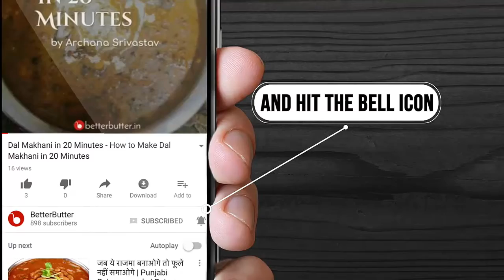Top 5 Upma Recipe - टॉप 5 उपमा रेसिपी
00:00 सेवइयां वेज्जी उपमा
सेवइयां वेज्जी उपमा रेसिपी बनाने की सामग्री और विधि के लिए यहां क्लिक

01:10 सेवई उपमा
सेवई उपमा रेसिपी बनाने की सामग्री और विधि के लिए यहां क्लिक

02:10 स्प्राऊट उपमा
स्प्राऊट उपमा रेसिपी बनाने की सामग्री और विधि के लिए यहां क्लिक

03:00 सूजी उपमा
सूजी उपमा रेसिपी बनाने की सामग्री और विधि के लिए यहां क्लिक

05:18 वेर्मिसलि उपमा
वेर्मिसलि उपमा रेसिपी बनाने की सामग्री और विधि के लिए यहां क्लिक